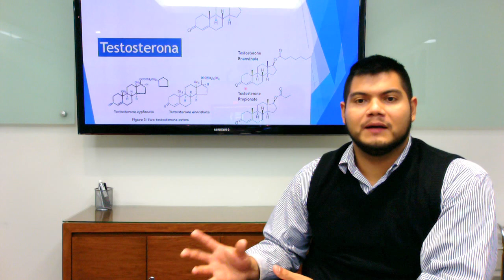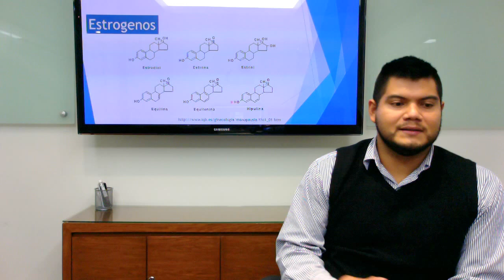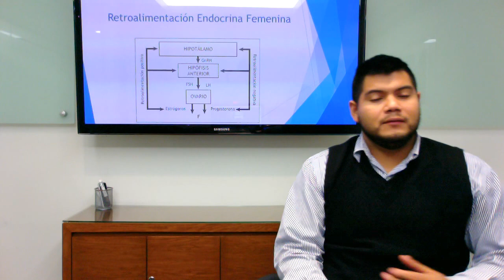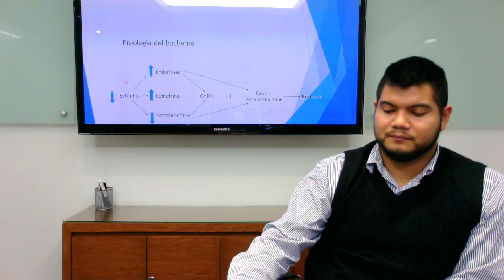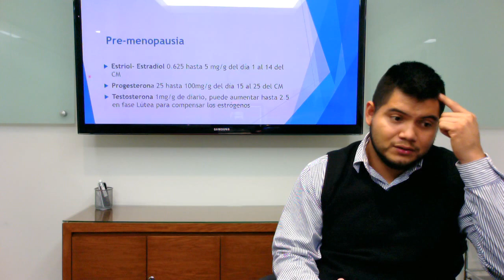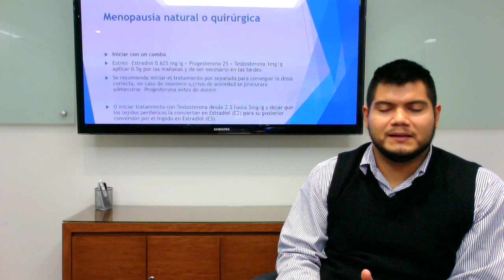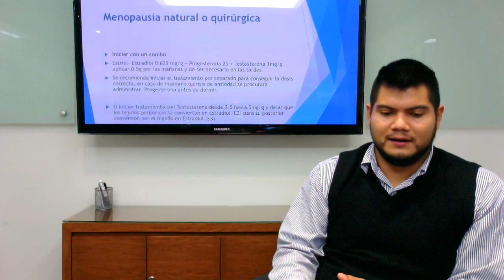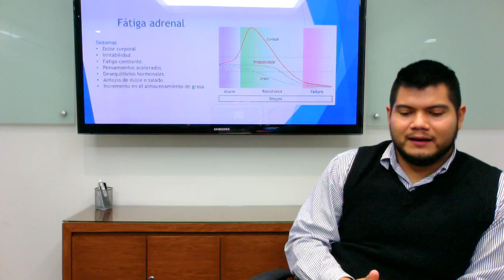Hormonas bioidénticas segunda parte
Vamos a platicar sobre las hormonas bioidénticas, sirven? son legales? que son? como se usan ?